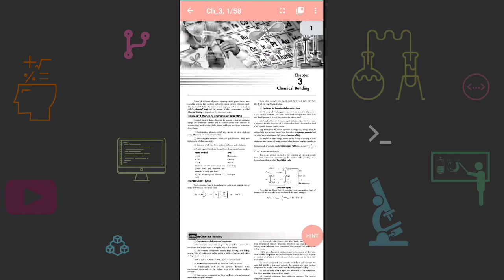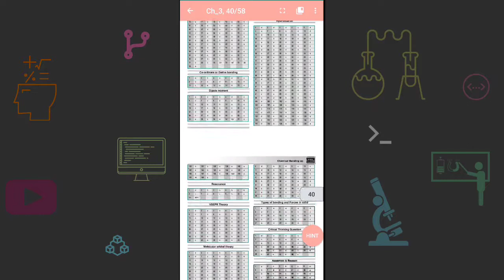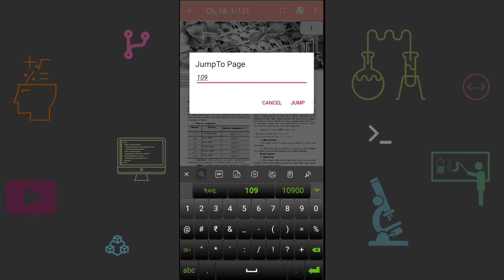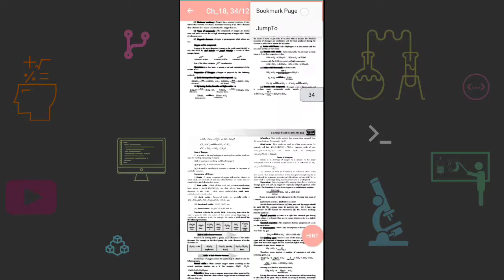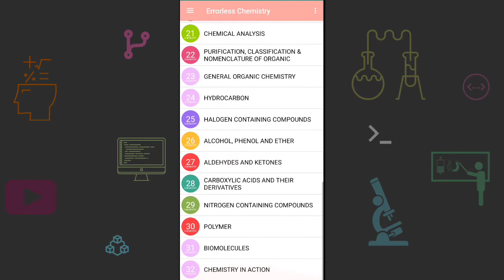Errorless Chemistry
Preparation for some of the country’s toughest exams comes handy with this application. From JEE MAIN and JEE ADVANCED preparation to NEET preparation, most competitive exams can be cracked using this App.

👉Features of the App:
-- This Chemistry App is for those who want to prepare for NEET/JEE.
-- USS Errorless Chemistry is complete App with short theory and MCQs followed by solution
-- All students of class 12 must read USS Errorless Chemistry App to score good marks
-- No Need to keep book handy

-- Now you can refer it from this app